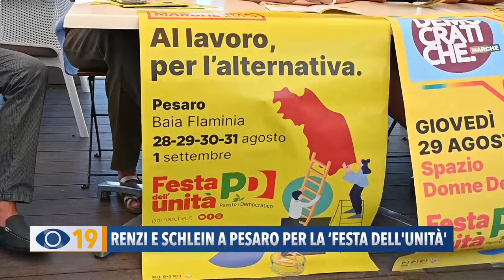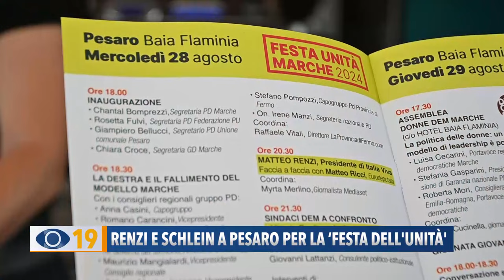Renzi e Schlein a Pesaro per la ‘Festa dell'Unità'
Matteo Renzi ed Elly Schlein sarà a Pesaro in occasione della Festa dell'Unità del Partito Democratico. Oggi si è una conferenza stampa per presentare il programma dell’evento.